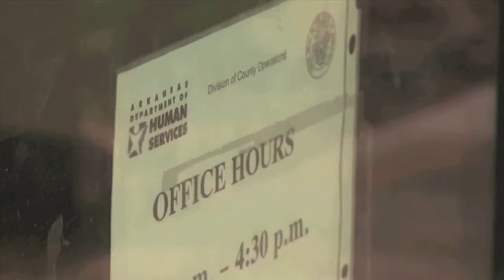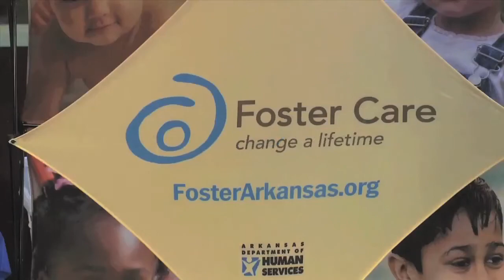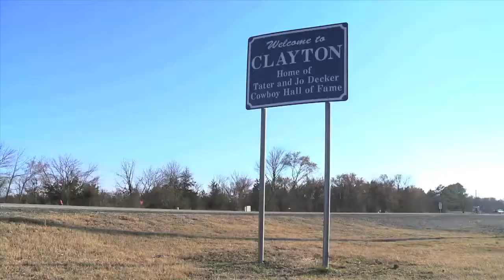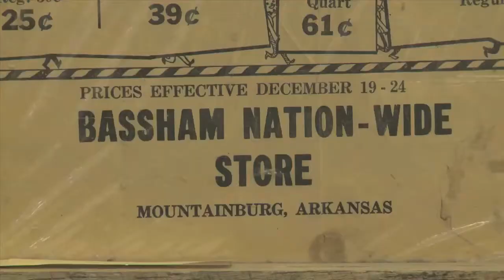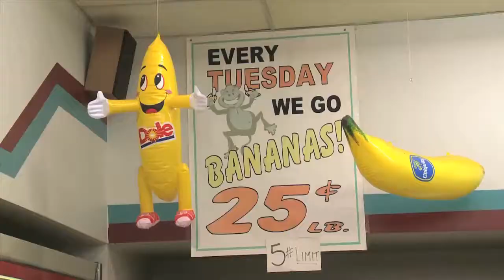Joshua Peguero's Resume Tape